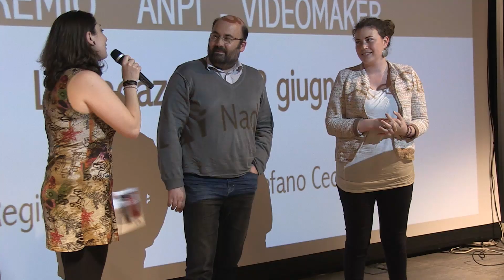Premiazioni Filmare la storia 16a edizione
Scuole, storia del ‘900 e contemporaneità, cinema e audiovisivi: a Torino Filmare la storia premia i vincitori della 16a edizione.